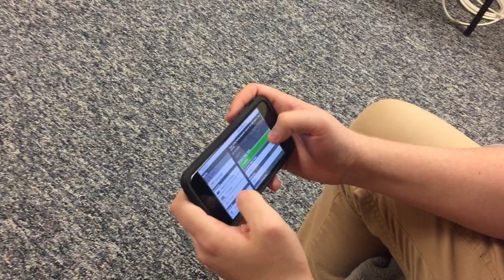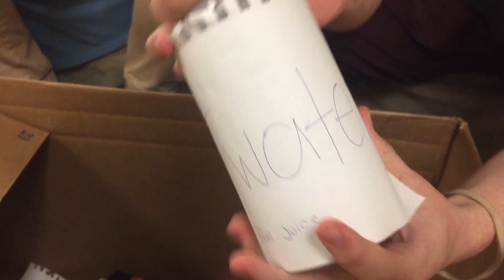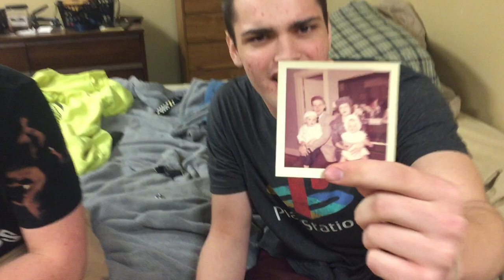Dark Web Mystery box Unboxing!!